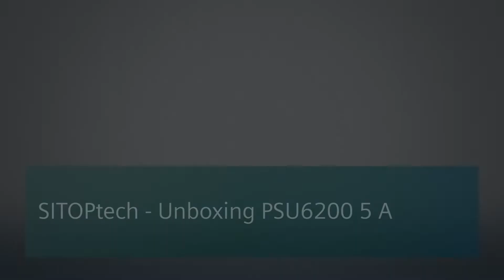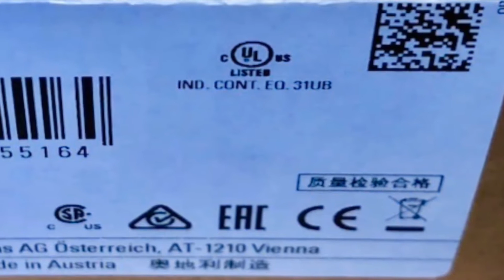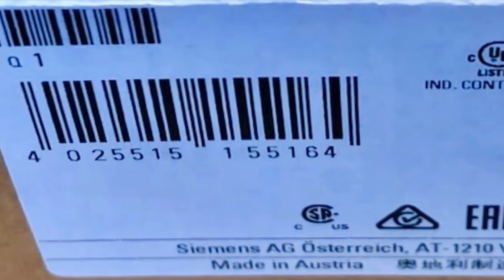SITOPtech - Unboxing der SITOP PSU6200 5 A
Starke Leistung und gezielte Diagnose. Das ist die Allrounder-Stromversorgung SITOP PSU6200 für vielfältige Anwendungen. Für eine noch höhere Verfügbarkeit lassen sich die 1-phasigen und 3-phasigen Netzgeräte mit den vielfältigen SITOP Add-on-Module kombinieren. Dazu gehören auch die neuen Redundanz- und Selektivitätsmodule SITOP RED1200, SITOP SEL1200 und SITOP SEL1400 im attraktiven Design der SITOP PSU6200.